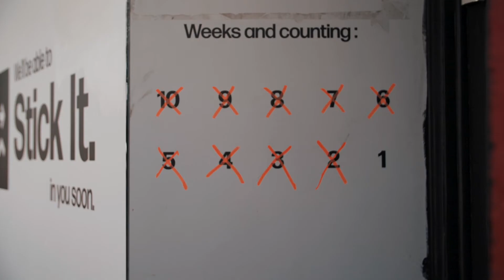DM Built I Stick it Construction Part 3